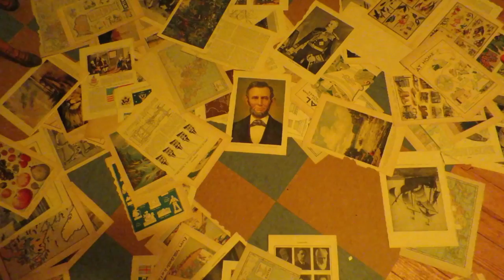Madame Zoe's – a new installation by Thea Duskin & Noah Scalin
April – October 2016 @ Chop Suey Books, Richmond, VA